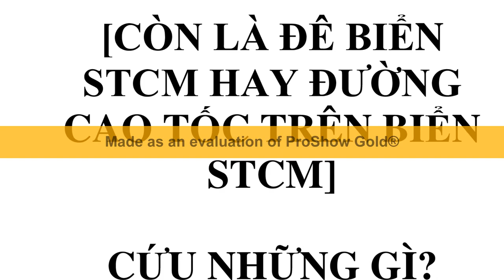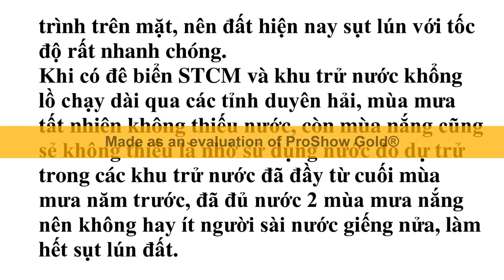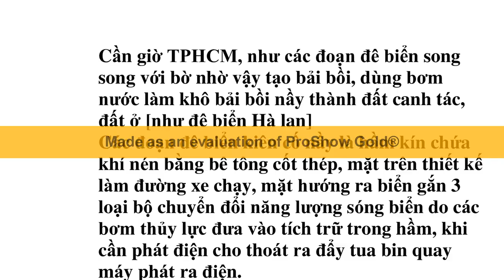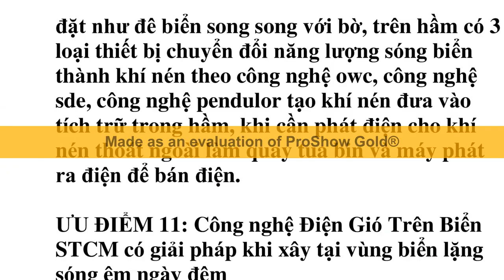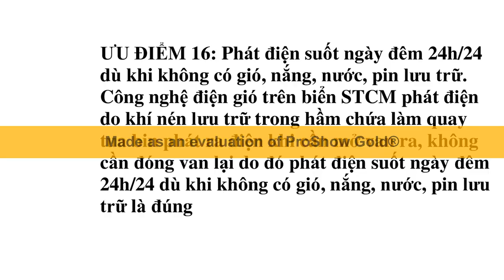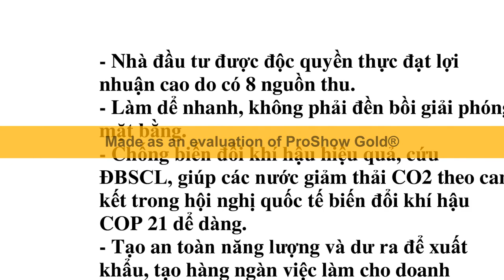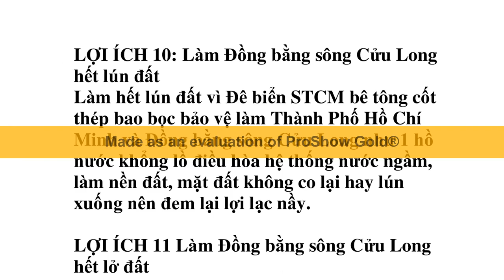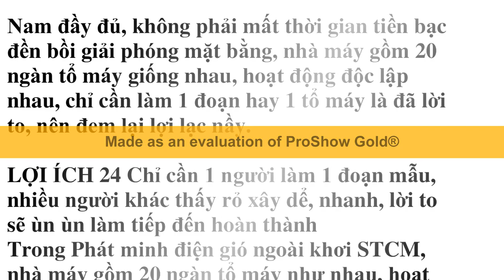Đê biển STCM cứu khổ nạn và làm phát triển kinh tế xã hội TPHCM+ĐBSCL, xây không tốn tiền